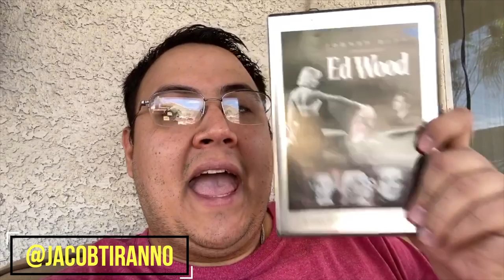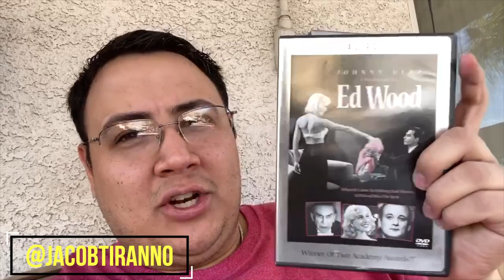Las Vegas Lockdown Day 19: Chasing Recommends 'Ed Wood' for WrestleMania 36 | James Hsu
On March 18, 2020, Governor Sisolak implemented a Lockdown in Las Vegas to combat COVID-19. During the next 30 days, I'm going to vlog my day-to-day life to show everyone what I'm doing during this quarantine.

Watch Day 19, where our friend Chasing recommends the movie Ed Wood in honor of WrestleMania 36.